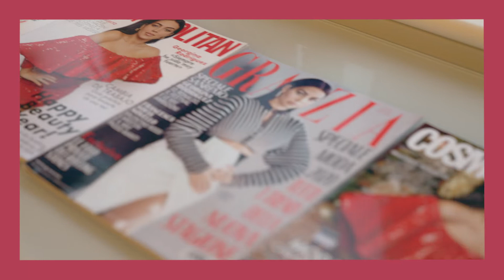Soy Georgina (Stagione 2) | Trailer in italiano | Netflix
Segui Georgina Rodríguez, mamma, influencer, imprenditrice e compagna di Cristiano Ronaldo in questo ritratto intimo e approfondito della sua vita quotidiana.

Con oltre 28 milioni di follower su Instagram, Georgina Rodríguez è modella, madre, influencer, donna d'affari, ballerina e compagna di Cristiano Ronaldo, per citare solo alcuni dei suoi tanti ruoli. Soy Georgina è un ritratto commovente e profondo della donna dietro alle copertine delle riviste, alle foto, alle storie e ai titoli di giornale a caratteri cubitali. Soy Georgina svelerà tutti i lati della sua vita, da quelli pubblici e ben conosciuti agli aspetti più personali. Ci caleremo con lei nella sua vita quotidiana, nella maternità, nelle relazioni, nei viaggi e nelle feste... per conoscere la vera Georgina Rodríguez.

Soy Georgina
Trailer in italiano (Stagione 2)
Netflix

Programmazione reality, Programmi di varietà, Spagnolo, Reality, Stili di vita, Intrigante, Reality stile soap, Moda, Profondo, Celebrità, TV
Georgina Rodríguez, Cristiano Ronaldo

A12 Visione non adatta ai minori di 12 anniinappropriate language